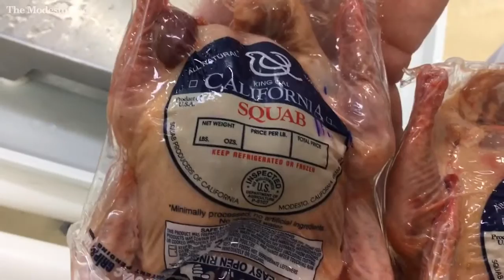Squab from Modesto serve poultry niche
Dalton Rasmussen, president of Squab Producers of California, based in Modesto, talks about the business on Friday, February 3, 2017. (John Holland/ )